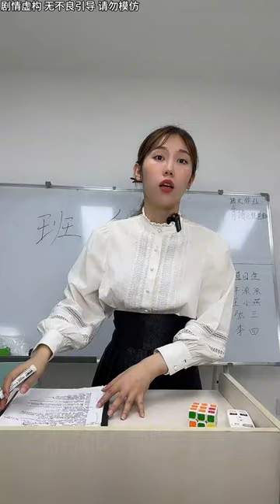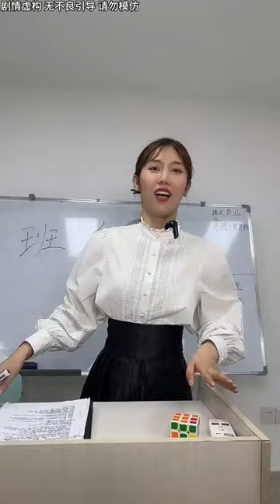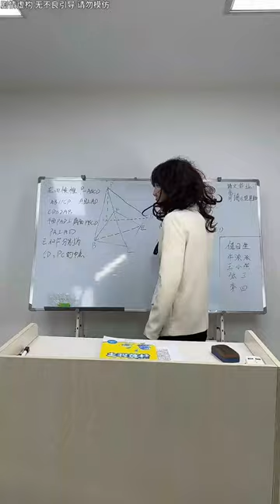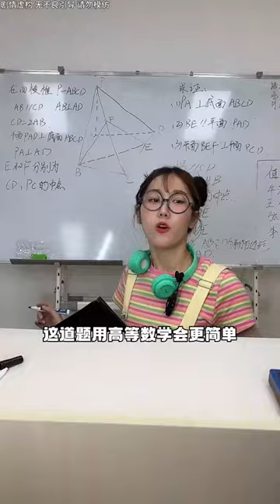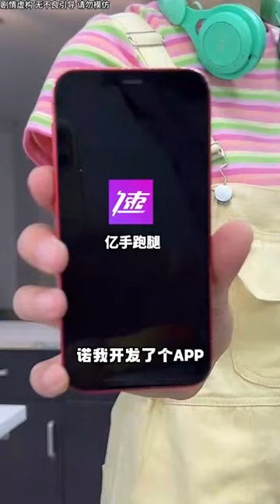八岁小神童勇闯高中#搞笑#当你高中来了个八岁跳级生